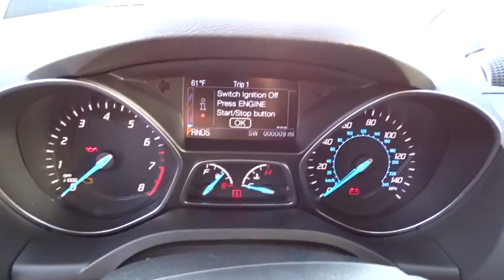2016 Ford Escape Columbus, Lancaster, Central Ohio, Newark, Athens, OH CP16172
2016 Ford Escape
2016 Ford Escape 4WD 4DR TITANIUM - Stock#: CP16172 - VIN#: 1FMCU9J94GUB69374

2840 N. Columbus St.